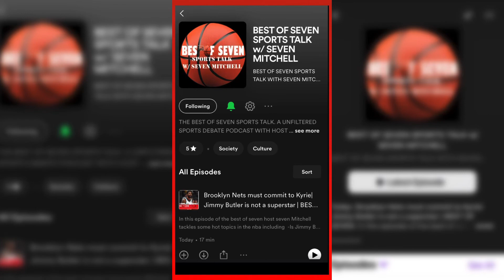NBA: Colin Cowherd BLAST Lebron James “You don’t think he’ll bail on the Lakers | Best of Seven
Colin Cowherd: “LeBron bailed on his hometown twice. He bailed on Pat Riley and his best friend Dwyane Wade. You don’t think he’ll bail on the Lakers?”

 Support your boy in bringing the hottest nba news stories and podcasts